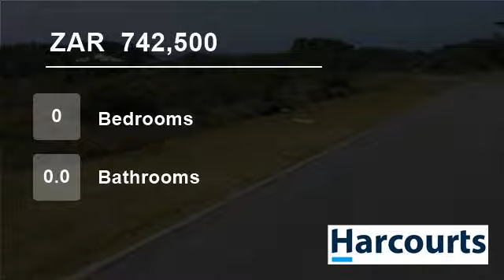Vacant Land For Sale in Winterstrand, East London, Eastern Cape, South Africa for ZAR 742,500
You can build your dream home on this stunning plot, within walking distance to the beach and with spectacular sea views.  Coral Beach Estate is a secure upmarket complex situated along the warm Indian Ocean, only 5 minutes from the airport and 10 minutes from East London.